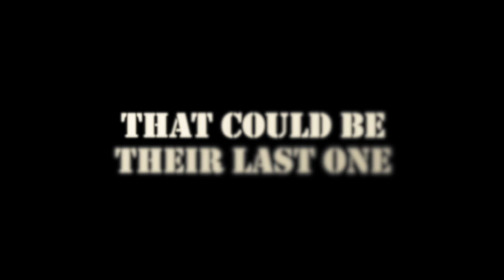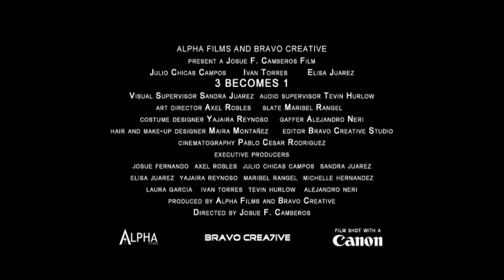3 Becomes 1 TRAILER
Alpha Films' latest trailer for their film 3 Becomes 1.
Shot and Edited in the Bay Area, California.
Starring: Julio Chicas Campos, Ivan Torres, Elisa Juarez
Written and Directed by: Josue F. Camberos

Find this and more at: Facebook.com/alphafilms1